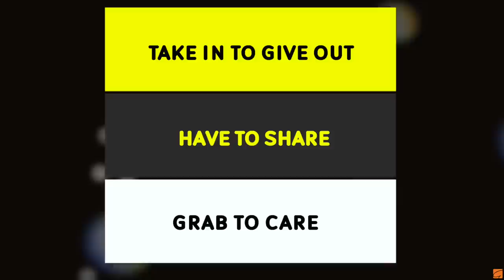Watch This Understand The Rhythm Of Life | Gaur Gopal Das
Life is all about maintaining a balance between things. One such aspect which maintains life is the rhythm of breathing. Be mindful and be focused on it. Share if you have and take in to give out. Be grateful for everything that you have and everything that is yet to come. Dive into the video to understand the rhythm of life and how to maintain a holistic balanced life.